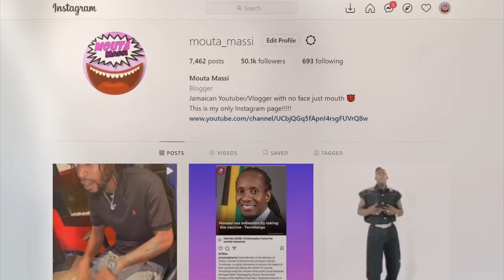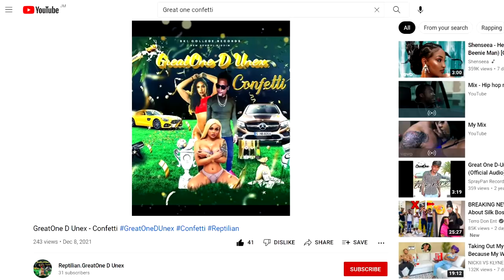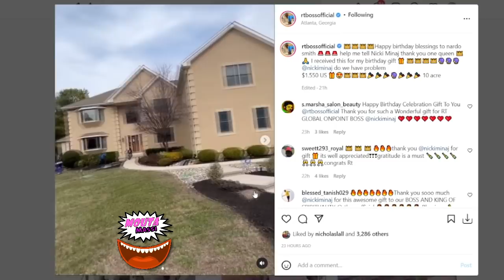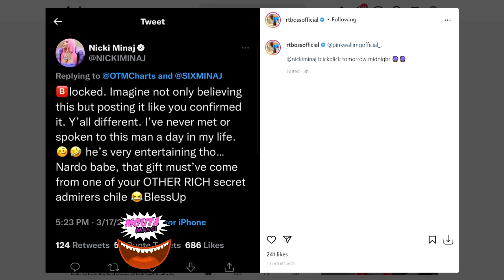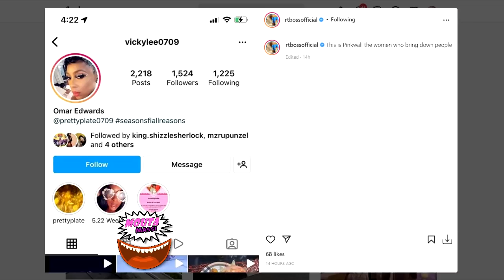Nicki Minaj EXPOSES READER MAN Rt Boss | Pinkwall Vs Rt Boss | GreatOne D Unex New Music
GreatOne D Unex - Confetti